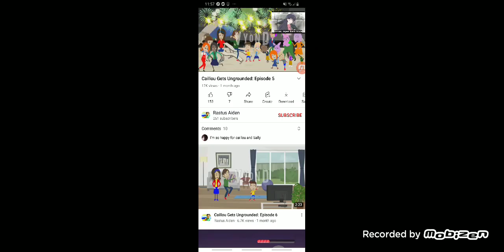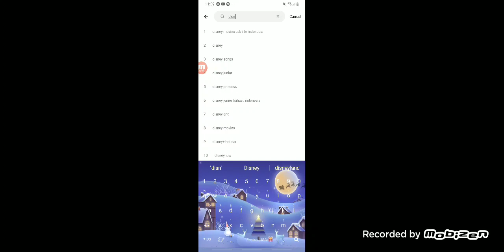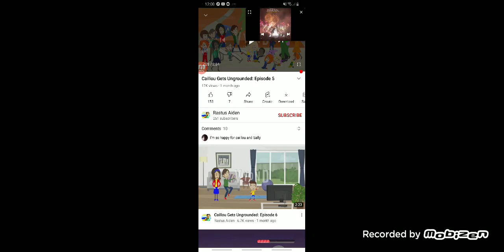the ends of the world's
last night 🌙🌃🌉🌌⛺😘